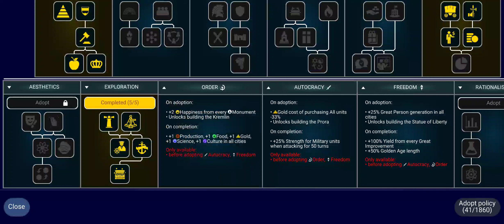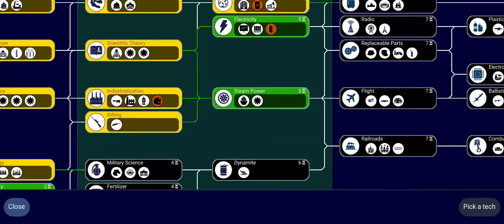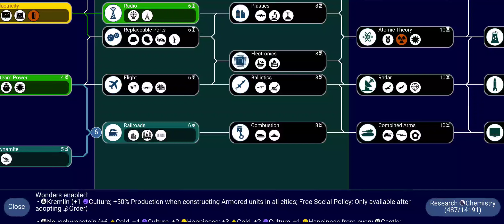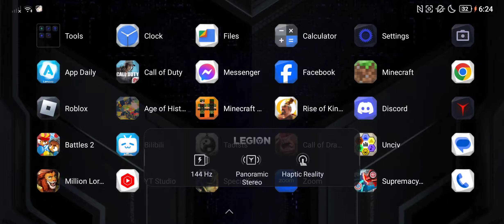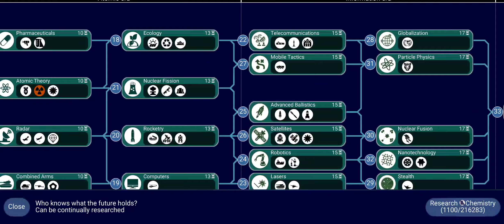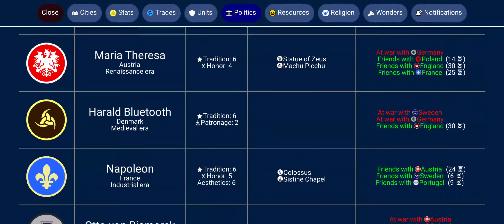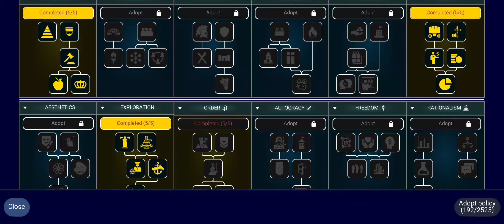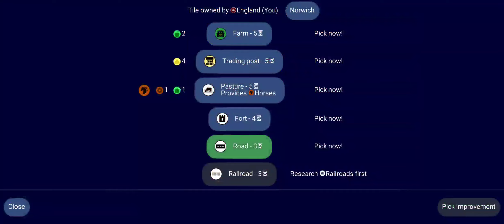A Communist Britain!?(England Unciv EP 4 S2)